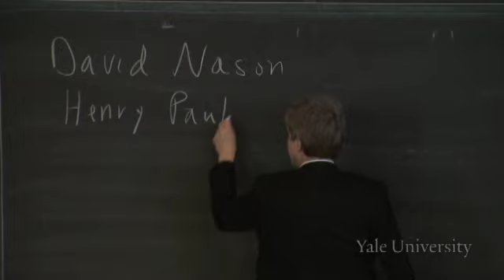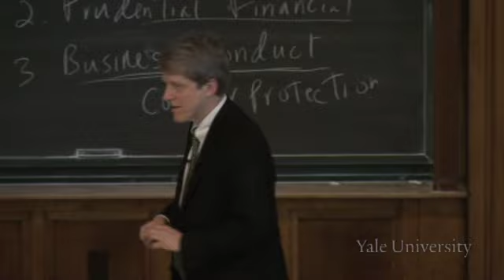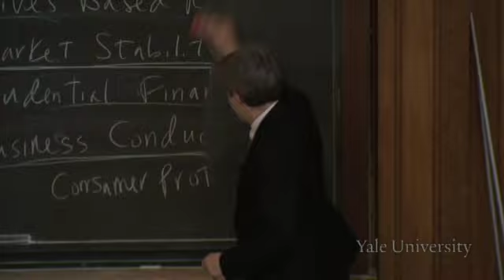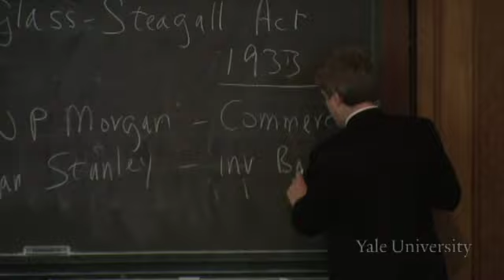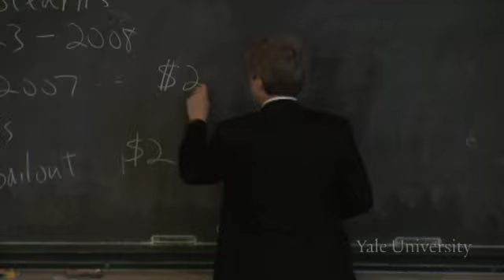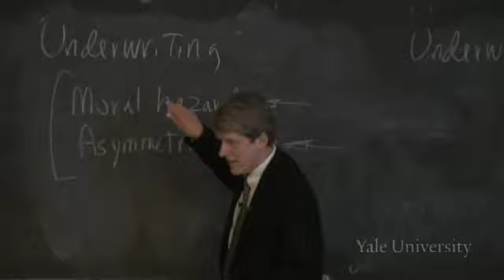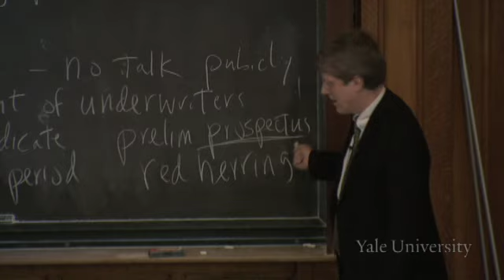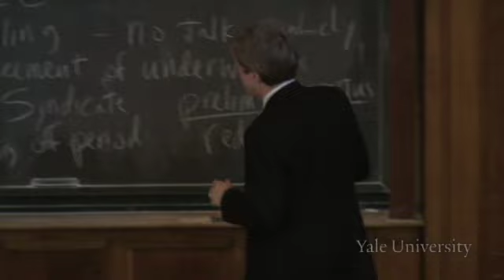17. Investment Banking and Secondary Markets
Financial Markets (ECON 252)

First, Professor Shiller discusses today's changing financial system and recent market stabilization reform introduced by U.S. Treasury Secretary Henry Paulson. The financial system is inherently unstable and would benefit from more surveillance, particularly for consumer protection issues, given the recent subprime mortgage crisis. Although this particular reform might not be successful, more regulators and policymakers are talking about changing the stabilization system and will likely alter the role of the Fed in the future.

Second, Professor Shiller introduces the mechanics and role of investment banking. Investment banks underwrite securities and arrange for the issue of stocks and bonds by corporations. Corporations work with investment banks to navigate the Securities and Exchange Commission requirements for issuing securities. The banks then take on a "bought deal" or "best efforts deal" and help the corporation to find a market for the securities. Investment banking depends on the reputation of its bankers and, as we have seen recently, can be destroyed by rumors about the bank's insolvency.

00:00 - Chapter 1. The Paulson Proposal: Opportunities for Stabilization and Surveillance
13:45 - Chapter 2. The Fed as a Market Stability Regulator and News Media Bias
23:31 - Chapter 3. What Is Investment Banking? A Historical Glimpse
47:47 - Chapter 4. Investment Banks' Underwriting Process and the Importance of Reputation
01:05:40 - Chapter 5. The Investment Banker as the Manager of a Security